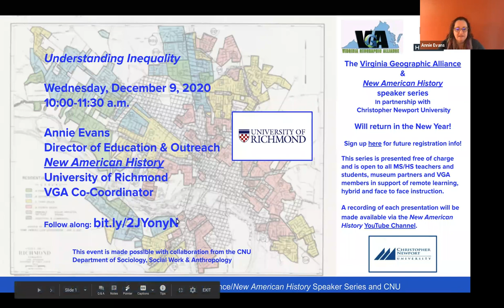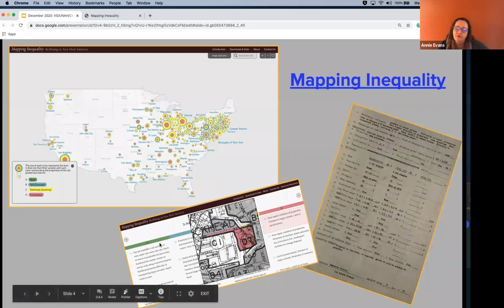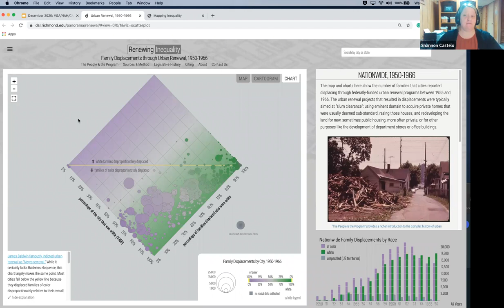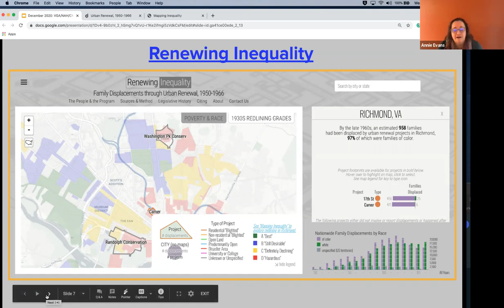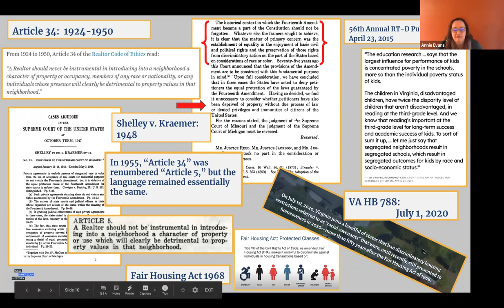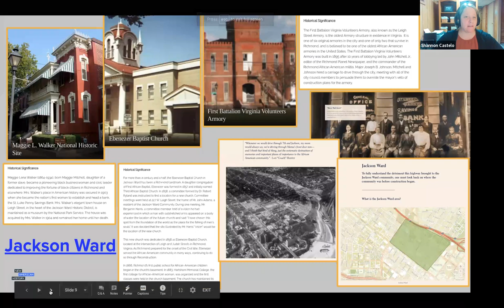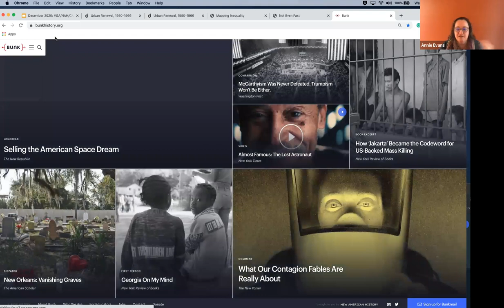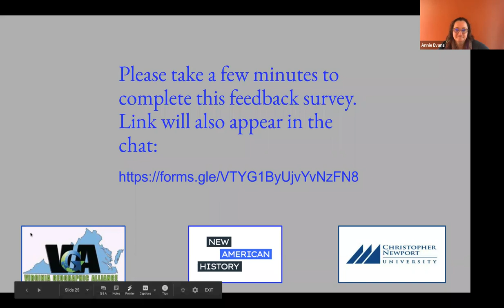December 9, 2020 NAH / VGA Speaker Series: Understanding Inequality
This follow-up session to last week's discussion on redlining in Hampton Roads, Virginia with Dr. John Finn is presented by Annie Evans, Director of Education and Outreach at New American History.  In this student-centered discussion, we examine the New Deal era practice of redlining across the country, and how patterns of systemic racism continue to impact communities today. "Mapping Inequality," and other resources from American Panorama, the University of Richmond Digital Scholarship Lab,  and New American History will be explored. This speaker series is presented in collaboration with the Virginia Geographic Alliance, New American History at the University of Richmond, with support from the Christopher Newport University Department of Sociology, Social Work, and Anthropology.